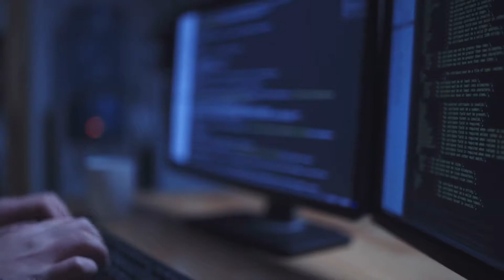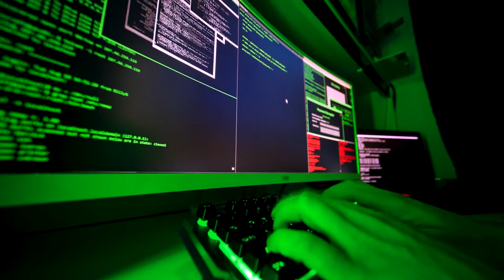How To Learn Web App Pentesting Fast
In this video I cover how to learn web app pentesting fast.